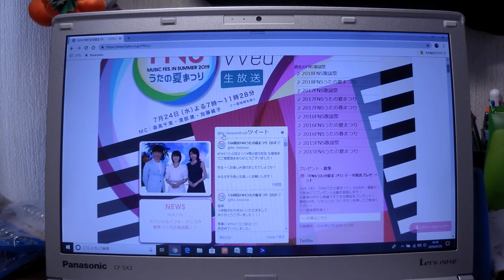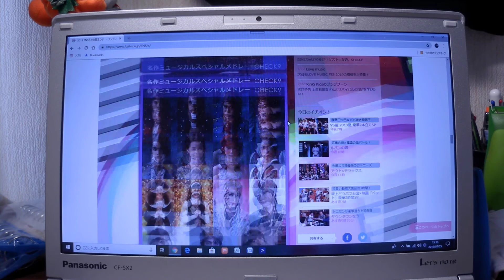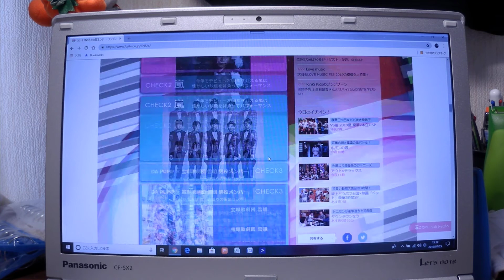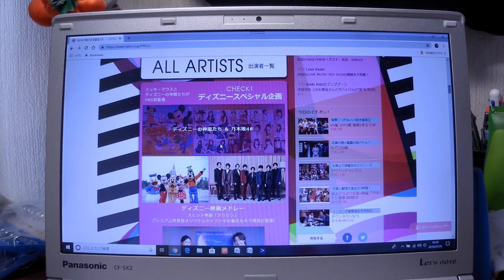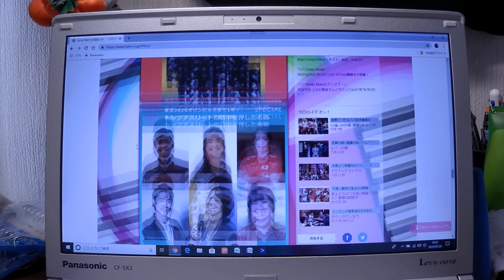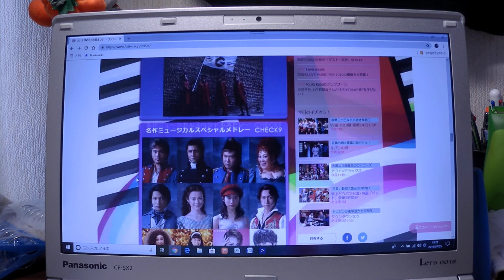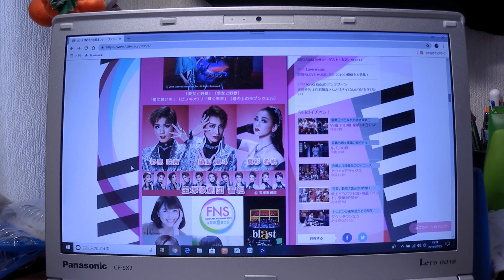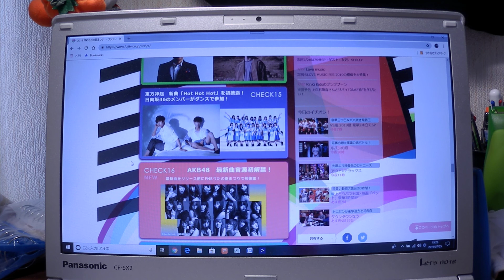【乃木坂46】FNSうたの夏祭り 感想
今回は昨日放送されたFNSうたの夏祭りの感想をとっていきたいと思います。